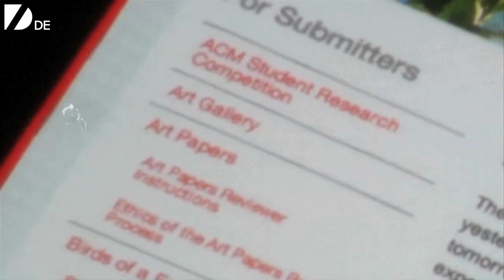Zocken in der Badewanne?!?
Ist dir baden zu langweilig? Dann gibt es jetzt eine Lösung!

Auf Diagonal View DE erlebst du interessantes, außergewöhnliches, machmal einfach unglaubliches, aus aller Welt!
Manche Menschen kommen auf die verrücktesten Ideen - aber es bleibt alles eine Frage der Ansicht. Mach dir selber ein Bild!